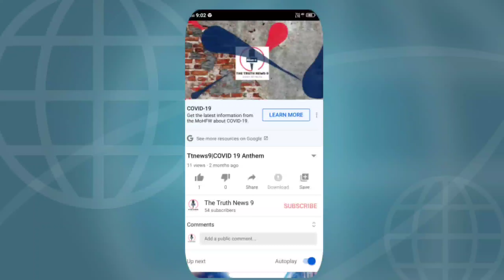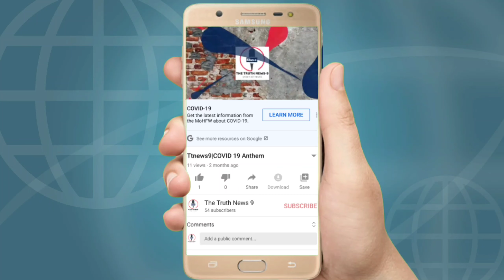ಹೊಸಪೇಟೆಯಲ್ಲಿ ಉದ್ಯೋಗ ಮೇಳ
job fair near me,job fair pro reviews,how do job fairs work,what is job fair,what is job fair in Tamil,job fair 2021,job fair 2020, job fair